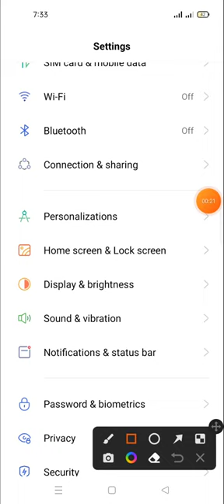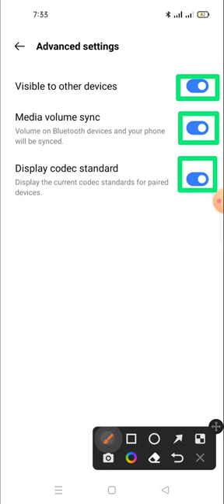Bluetooth not working problem inrealme 10 pro | how to fix bluetooth problem in realme 8s 5g